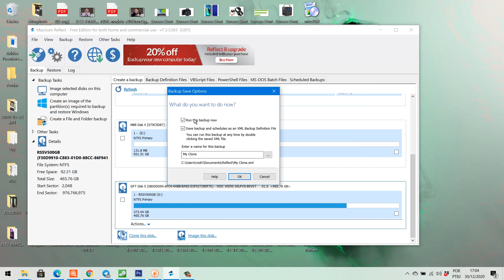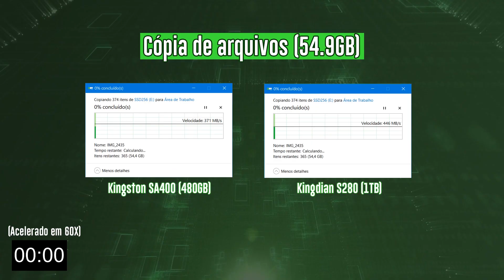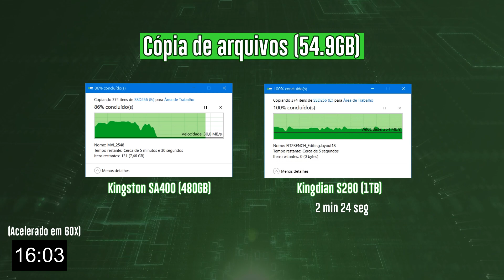Importei um SSD de 1TB do AliExpress. Minha experiência de upgrade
👉De onde importar?

🥰 Lojas seguras que recomendo para compras:
No Brasil: Amazon